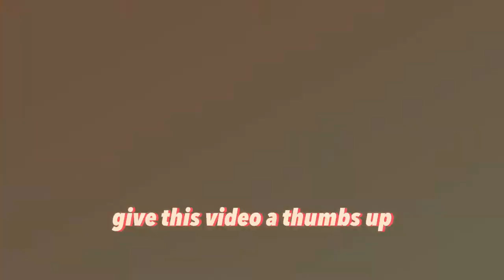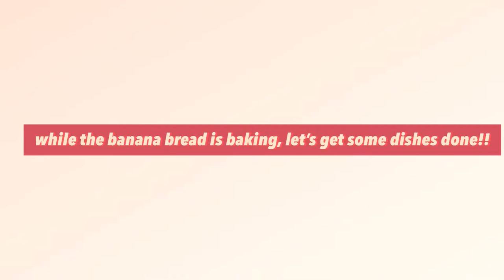healthy banana Bread - no refined flour or sugar I bake with me #1 I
Banana Bread  - No Refined Flour or Sugar I bake with me #1 I quarantine 2020

⭐️ baking is all I do during quarantine, so I decided to share my go to recipe when we have bananas that are going bad.. BANANA BREAD
all of it was gone my the end of the day, so as you can tell they’re delicious 😋

⭐️ MY TOP TIPS FOR MOIST BANANA BREAD

1) use really ripe bananas if you want more of the banana flavor

2) add you choice of spices like cinnamon and nutmeg for some extra kick

3) if you don’t have a bread pan, just use whatever  pan you have in hand. taste matters more than
looks!!

4) after your banana bread is done baking, turn off the oven, and let it caramelize and cool down inside the oven itself.

5) feel free to adjust the sweetness according to your liking. this banana bread is slightly less sweeter than the traditional ones.